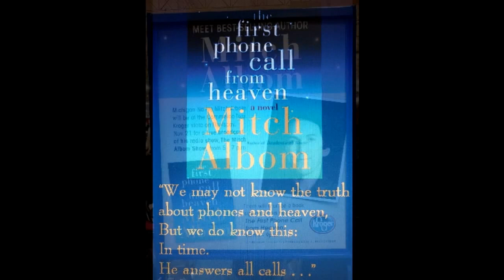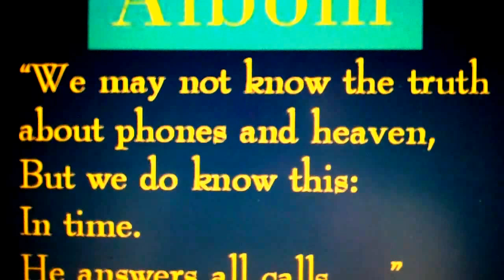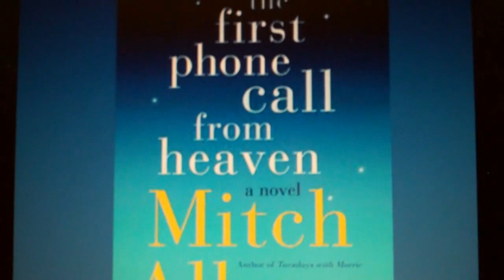the first phone call from heaven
11.12.13   Book release of the first phone call from heaven by Mitch Albom.
11.21.13   The first Michigan signing:  Kroger - Commerce Twp, MI

Music:  If She Knew What She Wants - performed by Elvis Costello & Aimee Mann
Composer:  Jules Shear